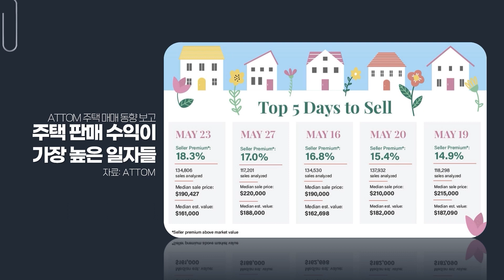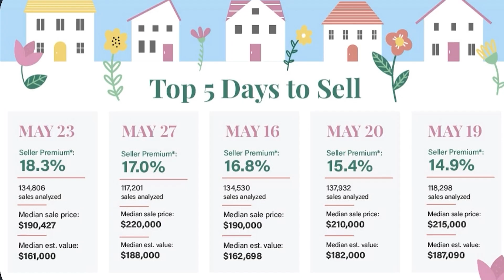5월, 일년 중 집 팔기 가장 좋은때! 가장 높은 가격 프리미엄 받을 확률 높아 | 2022년 5월 17일